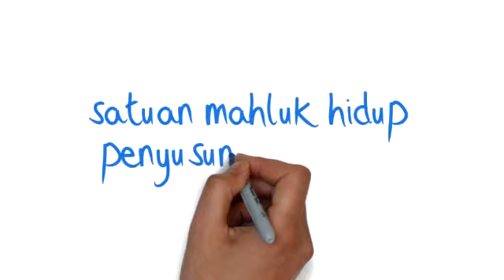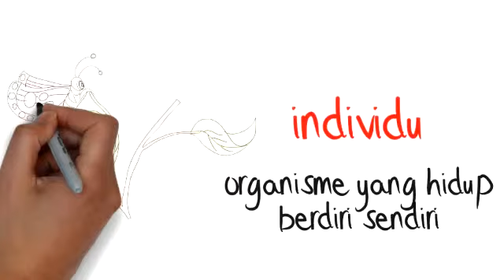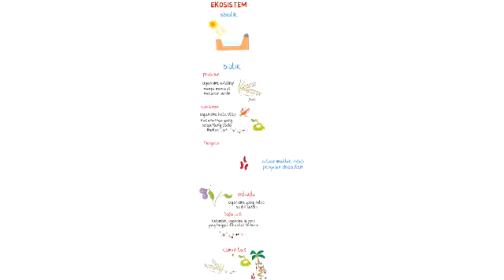Salinan BY3A002 ekosistem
selengkapnya lihat
"BELAJAR GRATIS UNTUK SEMUA"